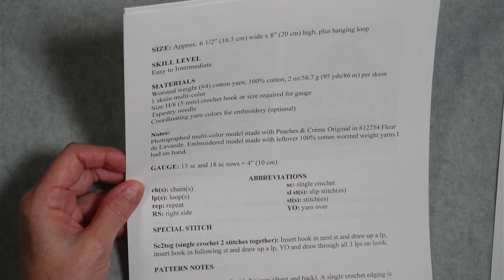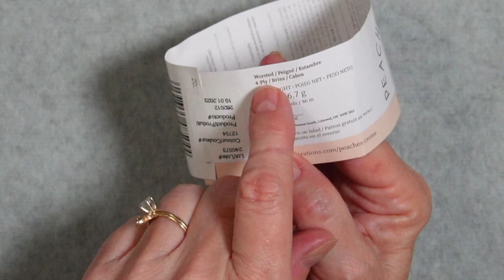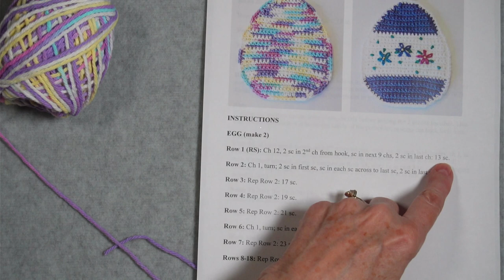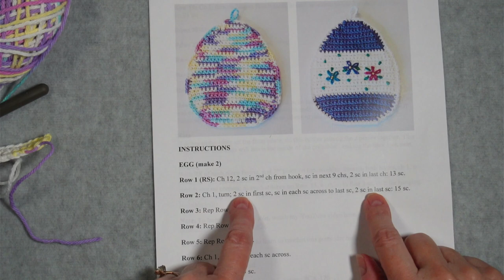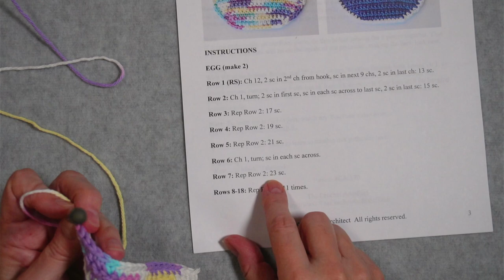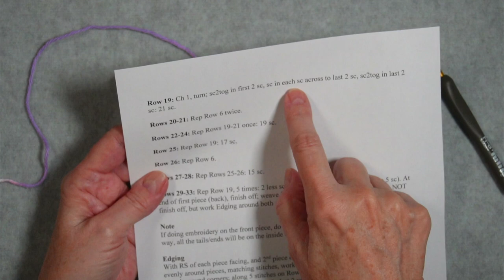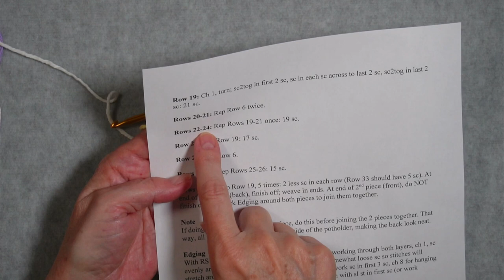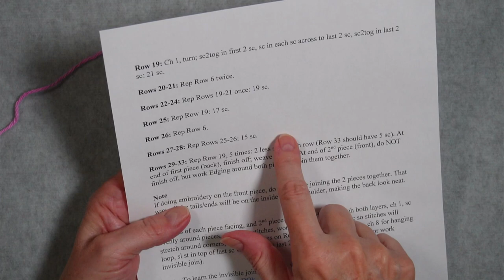#46 - Easy Crocheted Easter Egg Potholder Tutorial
Great beginner project! Crochet this Easter Egg Potholder along with me from beginning to end. You’ll learn to crochet each row of the potholder, along with joining the front and back pieces with a single crochet edging, including a hanging loop at the top. Only chains, single crochet and slip stitch are used in this easy, beginner project. You’ll learn to work increases and decreases to form the egg shape, along with working a slip stitch in the top of a stitch and doing an invisible join at the end of the edging for a professional look! You can even embroider some flowers on your potholder, if you wish!

Purchase the “Easter Egg Potholder” pattern at a great price on my

Materials for this project:
1 ball worsted (#4) weight 100% cotton yarn in color(s) of choice
Size H/8 (5.0mm) crochet hook

⏱️TIMESTAMPS⏱️
00:00 Intro
00:32 General information
01:16 Pattern information
01:48 Materials & gauge
05:56 Row 1
09:03 Row 2
11:24 Rows 3-5
12:44 Row 6
13:39 Row 7
14:55 Rows 8-18
15:48 Counting rows
16:37 Row 19
19:32 Rows 20-21
20:04 Rows 22-24
21:10 Rows 25-26
21:48 Rows 27-28
22:31 Rows 29-33
23:24 Finishing & first side edging
28:37 Weaving in end, bottom edging & 2nd side edging
32:26 Top edge & hanging loop
34:27 Finishing off with invisible join & weaving in end
37:29 Information about embroidered potholder
38:58 Ending
39:29 Bloopers